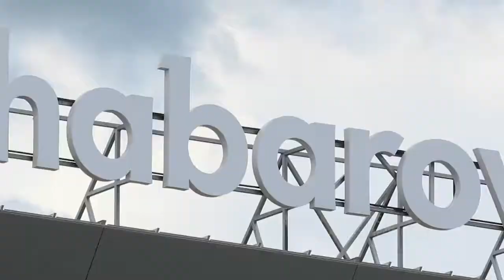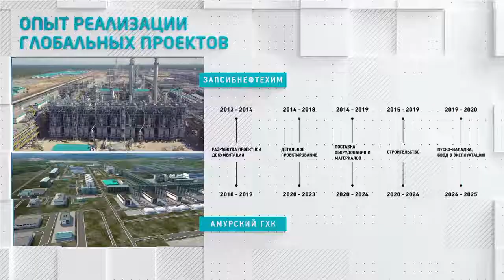Владимир Путин. Осмотр выставки территорий опережающего развития